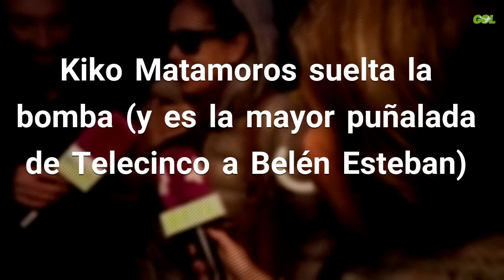Kiko Matamoros suelta la bomba (y es la mayor puñalada de Telecinco a Belén Esteban)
Supervivientes 2019 tiene todo listo para su desembarco A pesar de ello no ha quiere desvelar los concursantes de golpe. El espacio repite la fórmula de otros programas de la cadena y va sorprendiendo a los espectadores día a día. Desde luego que esta edición va a superar con crecer al casting de la anterior. Fuente